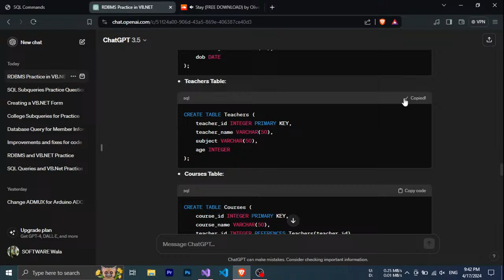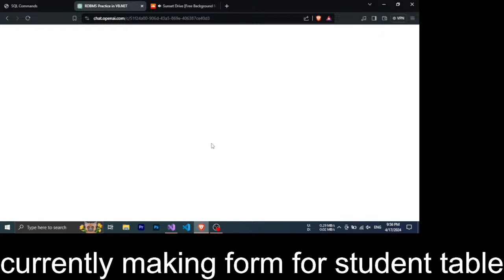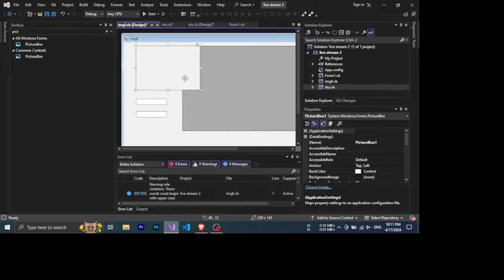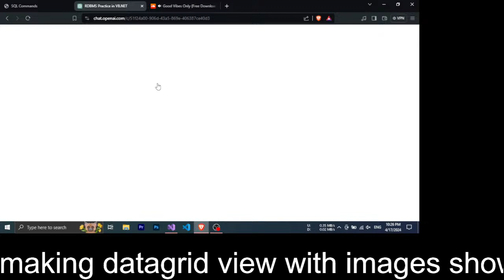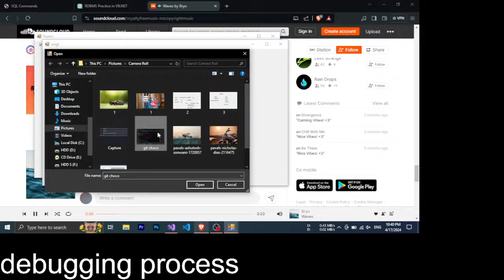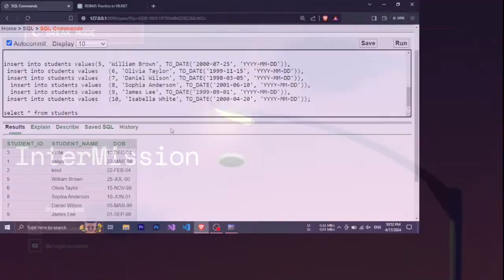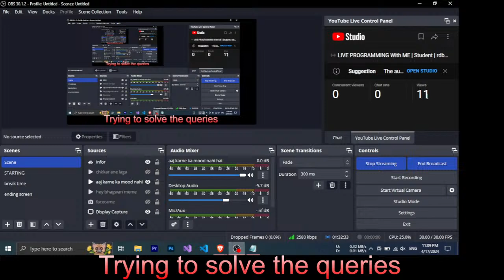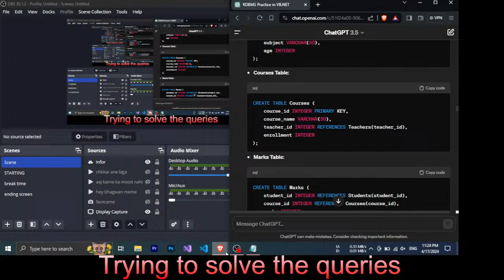LIVE PROGRAMMING With ME | Student | rdbms and .net | bhayankarweb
Here's an agenda for a YouTube live stream
 "Creating a VB.NET Windows Form Application with Database Integration"

**Agenda**:

- Introduce the topic and goals for the live stream.
- Provide an overview of the tasks to be covered: creating a table with image column, performing CRUD operations (create, read, update, delete), login/signup functionality, search and filtration methods, and working with RDBMS.

- Create a new VB.NET Windows Form project.
- Overview of the form layout and design for the application.
- Discuss the choice of database and the connection setup.

 Database Creation and Setup
- Create tables in the chosen RDBMS, such as SQL Server or MySQL.
- Define the schema, data types, and constraints (e.g., primary key, foreign key) for each table.
- Set up a table with an image column.
- Provide proper constraints and relationships between tables.

 Establishing Database Connection
- Demonstrate how to establish a database connection in the VB.NET application.
- Show the use of connection strings and error handling.

 CRUD Operations
- **Create**: Demonstrate how to insert data into the table, including images, using VB.NET.
- **Read**: Show how to display data from the table in the form (e.g., using a DataGridView).
- **Update**: Explain how to update existing records in the table.
- **Delete**: Show how to delete records from the table.

 Login and Signup Functionality
- Implement user authentication using login and signup forms.
- Handle user input validation and password hashing.

### Search and Filtration Methods
- Implement search functionality to allow users to search for specific records.
- Demonstrate filtration techniques, such as showing stocks less than 10.
- Show how to query the database for specific conditions using WHERE clauses.

### Running Queries (Inner Join and Subqueries)
- Explain how to use inner joins to combine data from multiple tables.
- Demonstrate the use of subqueries to retrieve related data.
- Show examples of querying the database and displaying the results in the form.

### Testing and Q&A
- Test the application to ensure all features work as expected.
- Troubleshoot any issues that arise.
- Conduct a live Q&A session to answer viewers' questions.

### Conclusion and Wrap-Up
- Recap the key points covered in the live stream.
- Encourage viewers to practice and experiment with the concepts learned.
- Provide information about future live streams or related content.